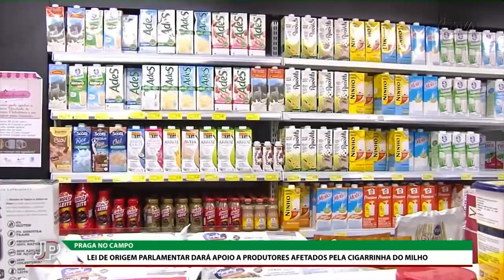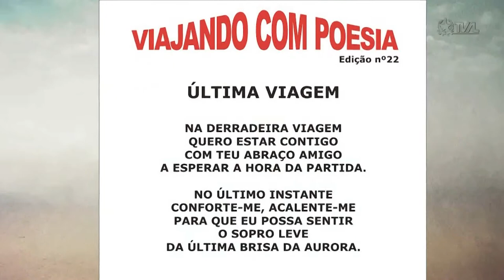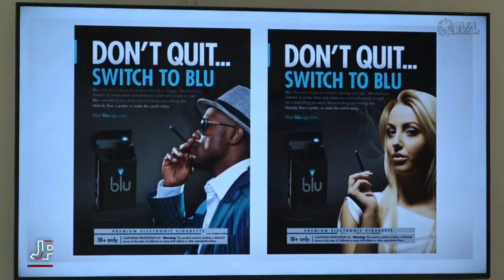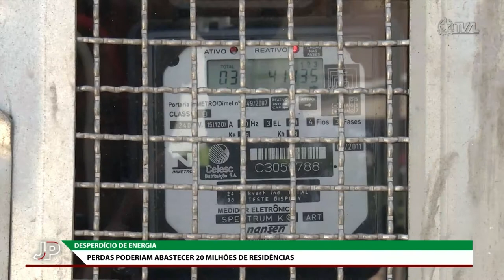Jornal do Parlamento - 31/08/22